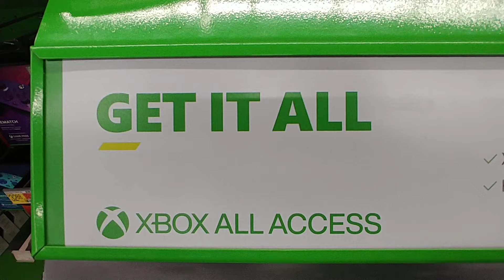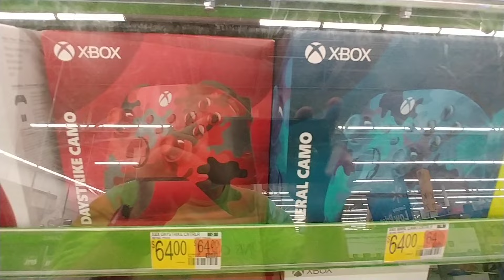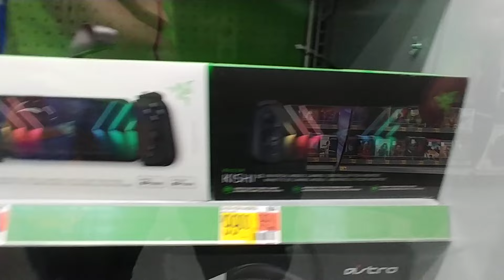XBOX. Consoles & Accessories at Walmart - March 2023